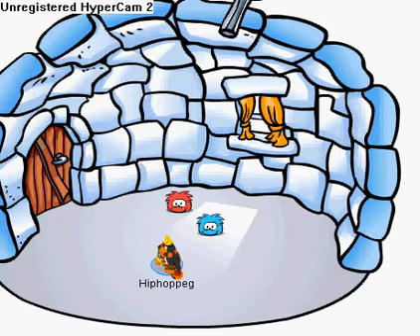Funny vid part 1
plz watch everything and comment